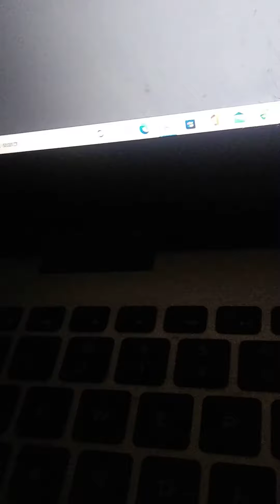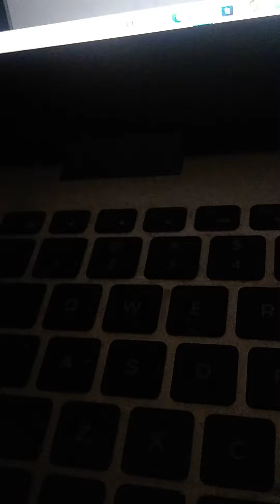shorts redbone chickenbone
santacruz#chickenbone